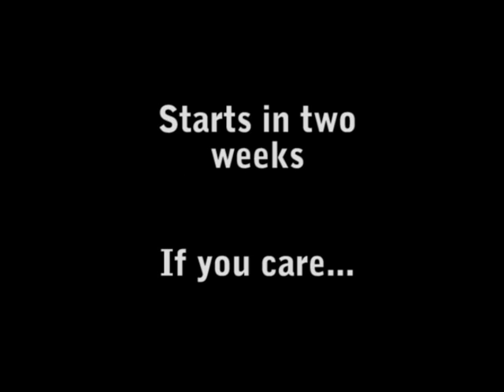Monster Bro Teaser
Monster Bro... a show were you, the viewer decides the fate of the four monsterous contestants. The show begins 17/10/08.